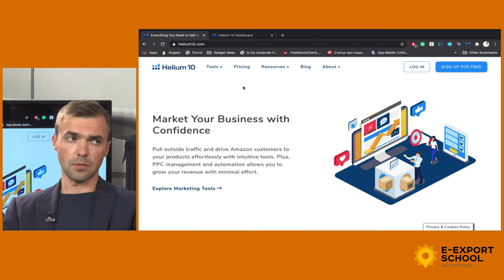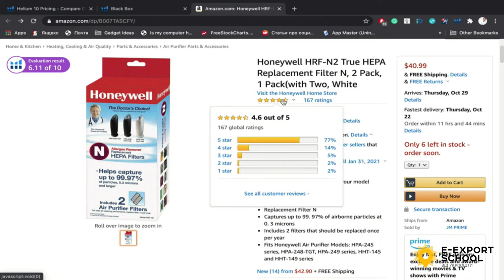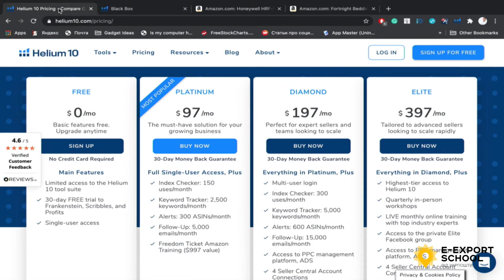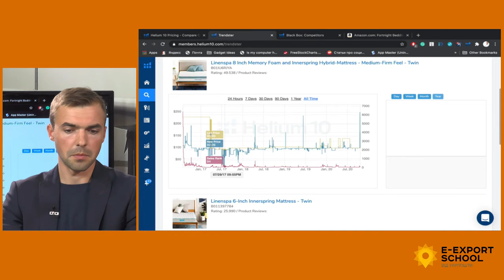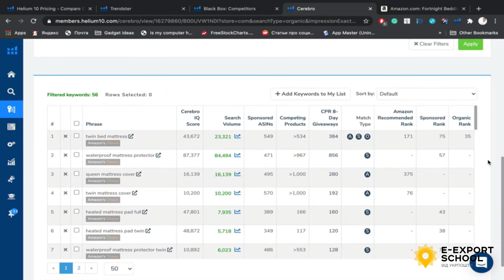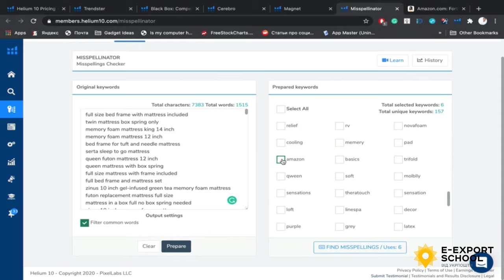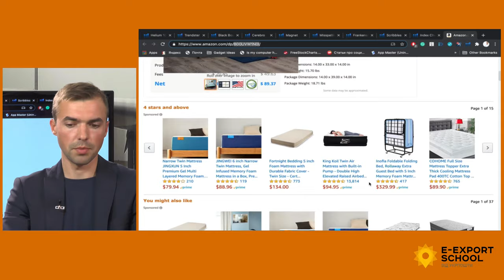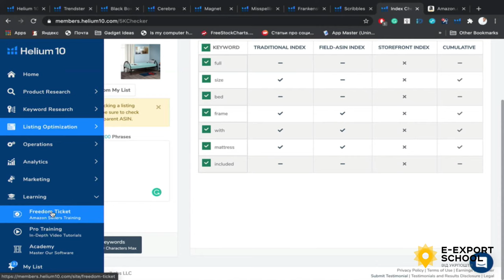Amazon. Вибір товару та ніші. Перевірка гіпотези за допомогою Helium 10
Як вибирати товар, який би продавався на Amazon?
🤔 Як перевіряти гіпотези без надмірного ризику до старту бізнесу?
🔎 Пошук ніші, що забезпечує стабільний продаж товару.
📈 Що таке Helium 10 та як з ним працювати для аналізу товару та ніші?
⚙ Покроковий розбір функціоналу Helium 10.
-Як підлаштувати свій промо-план під календар свят й отримати від цього максимальний ефект?